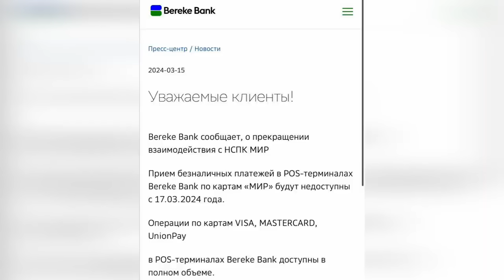⚡️СКАНДАЛ! В КАЗАХСТАНЕ УВОЛЬНЯЮТ РУССКИХ! МАРДАН РАЗОРАЛСЯ! ЗАХАРОВА, ЗАЩИЩАЙ НАШИХ!